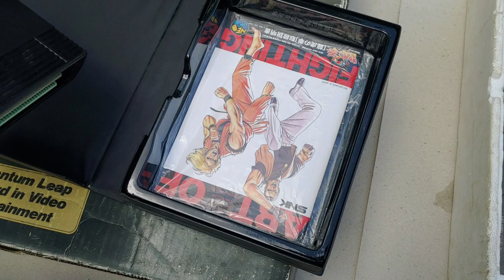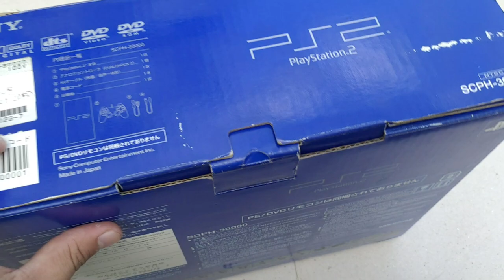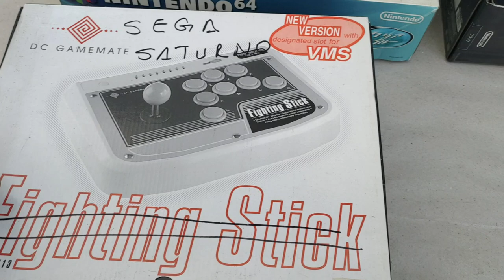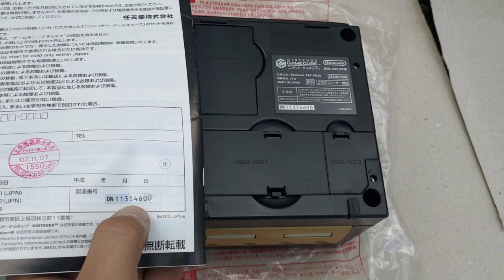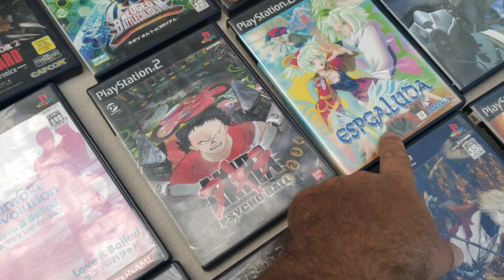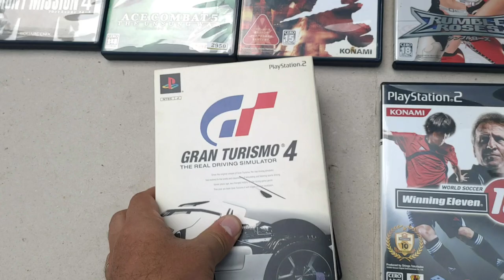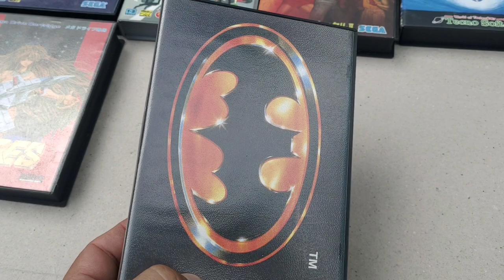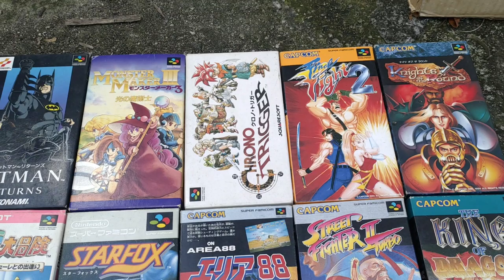Lote de games Japoneses